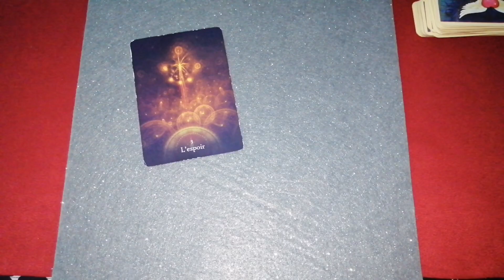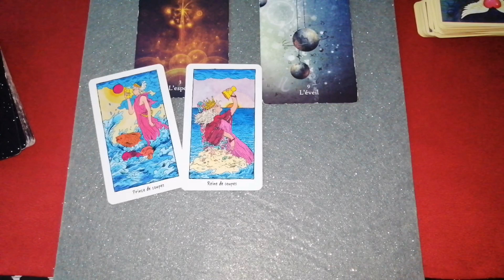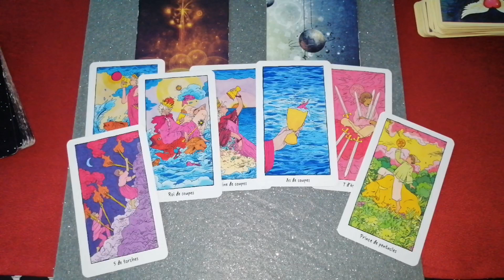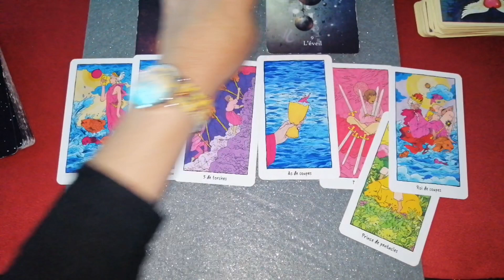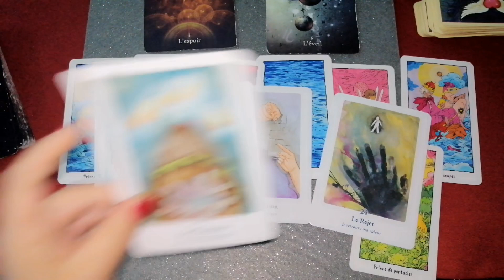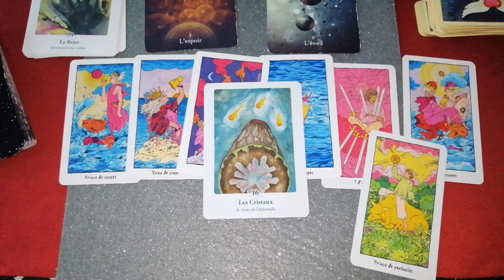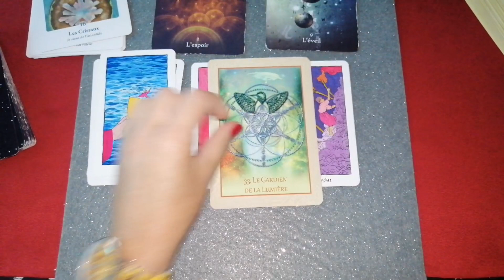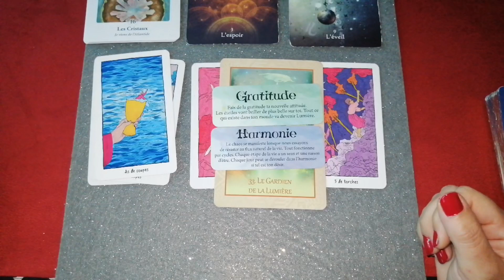Pourquoi je traverse cette situation ? | Guidance intemporelle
☼ En espérant que cette guidance vous apportera clairvoyance ♡ Beau visionnage à vous et très beau mois par avance ♡
                                               AUTRES INFORMATIONS ET LIENS CI-DESSOUS
☼ Commander (Re)Connexion mon livre guide d'éveil publié aux éditions Leduc ➳ | ♡ Disponible en librairies en France, Suisse et Belgique, et sur commandes

♡ Merci sincère pour vos présences et soutiens, n'hésitez pas à liker cette vidéo vos encouragements sont toujours les bienvenus 😊

                                                                                  ET/OU
↡↡ S'inscrire à ma newsletters, me consulter ou encore participer aux jeux concours ↡↡
Inscription à la newsletters en bas de la page d'accueil

☾ Jeux utilisés dans le cadre de l'extension sentimentale :
Le tarot des Songes
Les chemins de l'éveil
Le petit oracle des Anges
Oracle Guérison de l'âme
En complément : Le tarot de l'Entre-mondes | Néo Tarot

☼ Important : Chacune des vidéos postées via ma chaîne demeurent informelles offrant une vue d'ensemble. Les guidances ne pourront pas résonner envers tous et ne peuvent être garanties à 100%. En toute circonstance conservez votre libre arbitre.